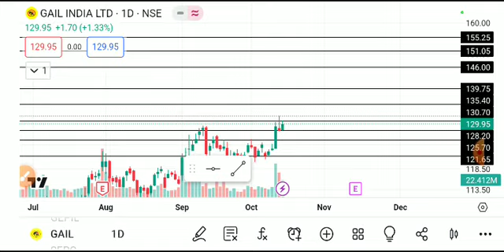GAIL SHARE LATEST NEWS TODAY/GAIL INDIA SHARE /GAIL INDIA SHARE ANALYSIS,gail share latest news